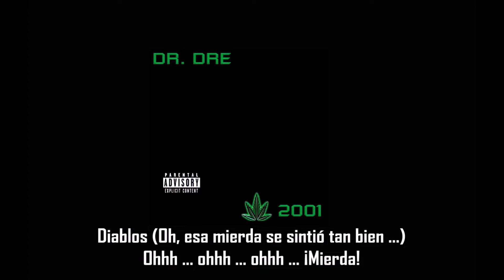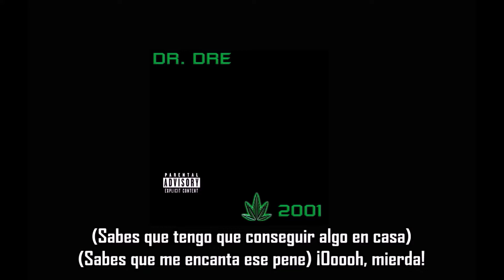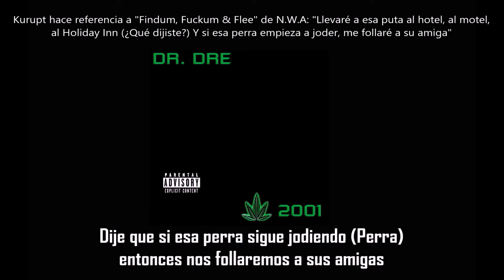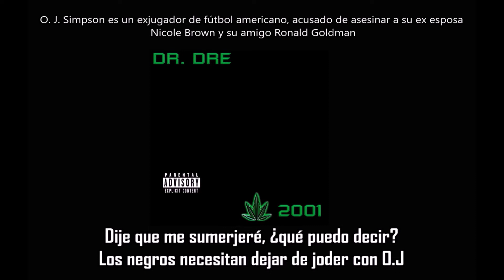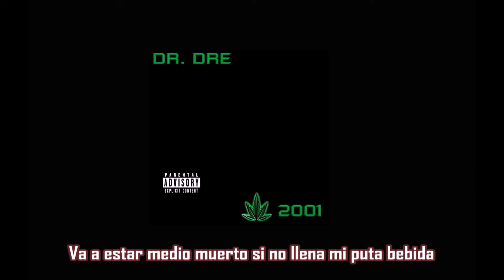Pause 4 Porno / Housewife - Dr. Dre ft Kurupt & Hittman | Subtitulada en español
Skit: Pause 4 Porno
Canción: Housewife
Artista: Dr. Dre ft Kurupt & Hittman
Producción: Scott Storch, Dr. Dre & Mel-Man
Album: 2001
Año: 1999
"Pause 4 Porno" es un skit similar a "The Doctor's Office" en el skit aparece Jake Steed, quien era una estrella del porno en ese momento y Dr. Dre lo eligió para estar en el álbum.
" Housewife" apareció en el álbum Tha Streetz Iz a Mutha de Kurupt en 1999 y en 2001 de Dr. Dre.
El verso del Dr. Dre fue escrito por The DOC.
Esta es la reelaboración de Dre del original "Ho's a Housewife" de Kuruption, el primer álbum de Kurupt.